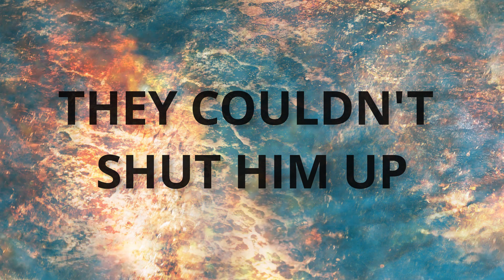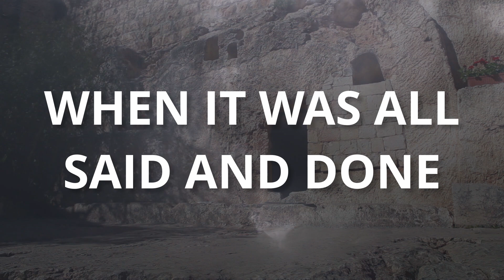Shut Him Up - Lauren Talley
Video from Singing In The Sun - Myrtle Beach, SC